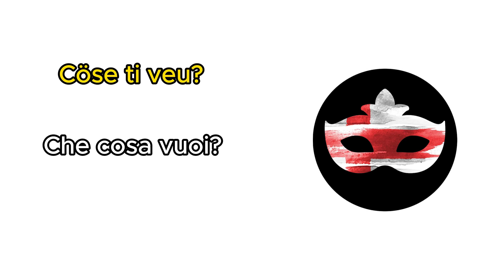ZENEISE 101 VIDEO 4: fâ de domande 2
Benvegnui à un neuvo episòdio de zeneise 101!